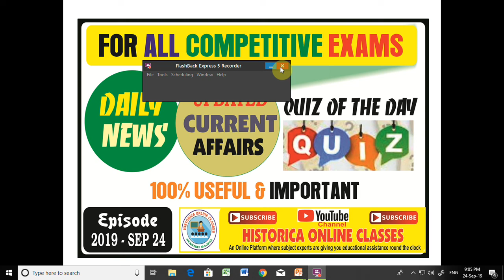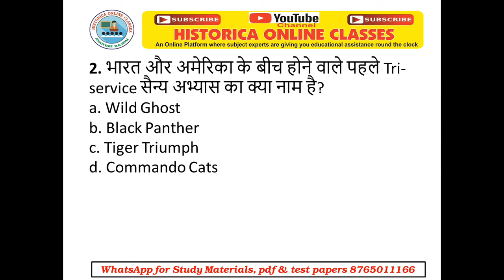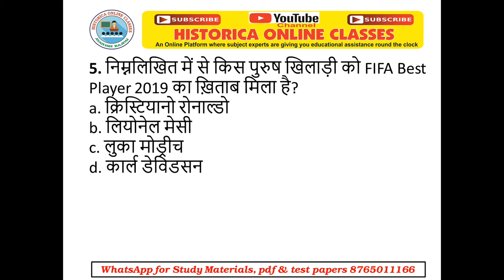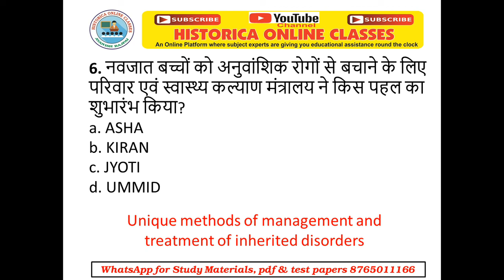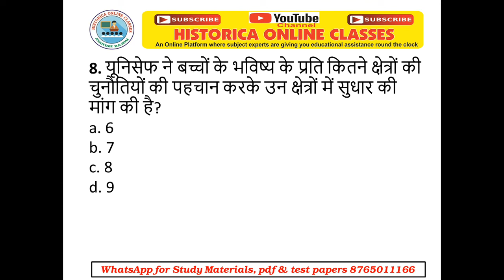Current Affairs Update & Daily Quiz II For All Competitive Exams II 24 SEP 2019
Current Affairs, Daily Current Affairs, Daily News, Current Affairs 2019
Hello dear students, current affairs play an important role in the student life. It will help the students at the crucial time when they want to study for the examinations or after clearing the exam, even in the interview also they give a situation based ongoing latest current affairs and take your views based on it. Best of luck from team HISTORICA.